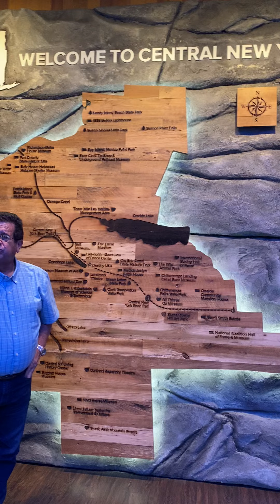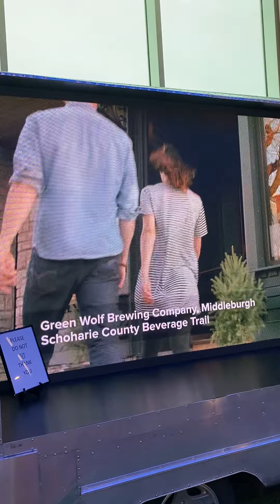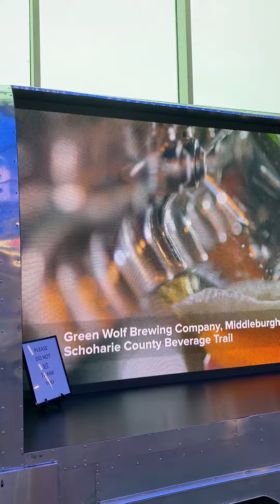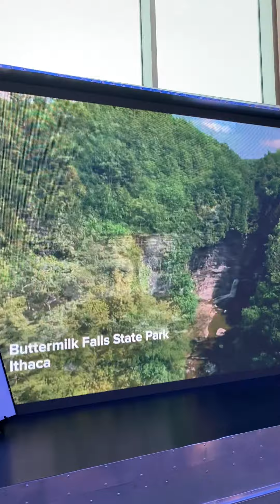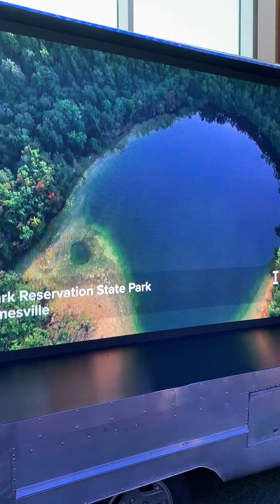Destiny USA Syracuse, N.Y.